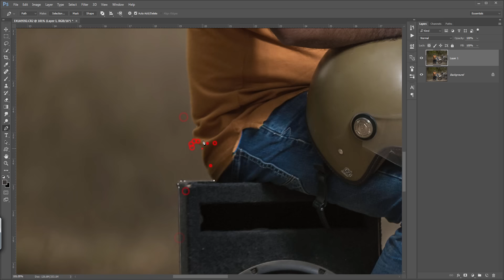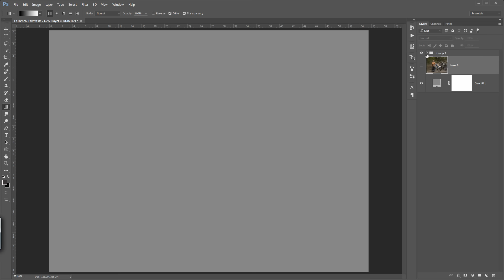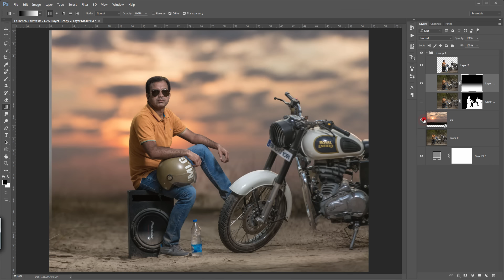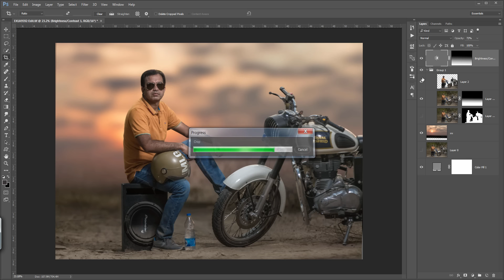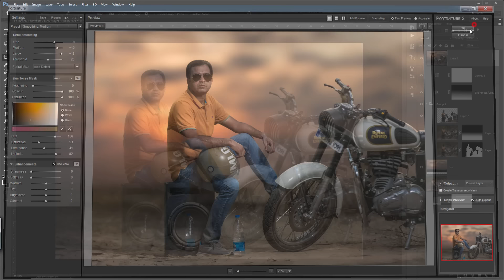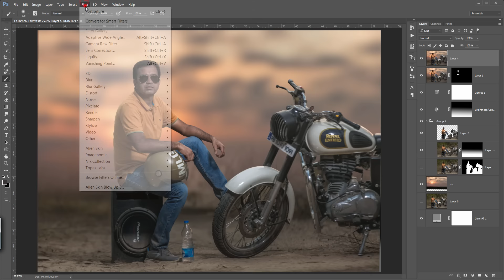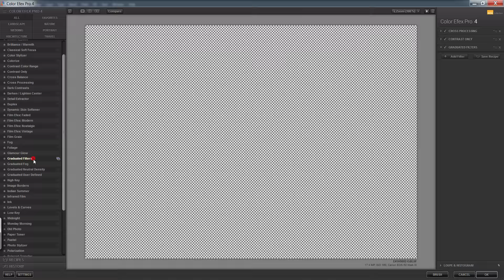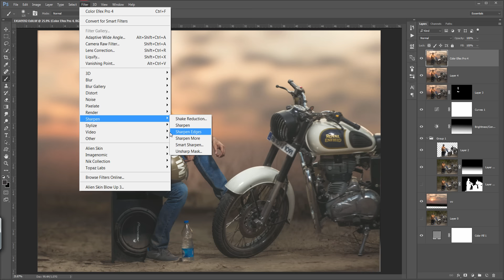Photoshop Tutorial | Simple Background Change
A basic photoshop tutorial for background replacement.